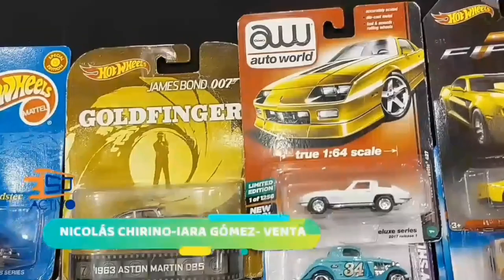Entrevista que nos hicieron los chicos de SJ Activo | Expo Locura en Escala 6ta edición Octubre 2023